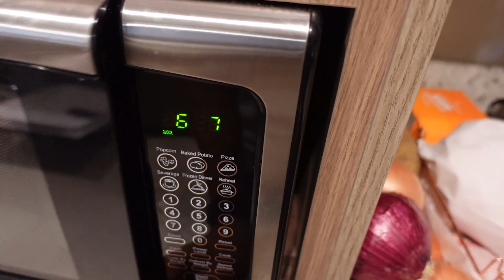DRUNK BAKING CHALLENGE!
HI! enjoy us making fools outta ourselves & attempting to bake something while under the influence lol! this was h a r d.
-k&j

instagrams: karenandjesus
              &    karenramirez23

(if you sign up to drive for postmates, use this code to get a promotion!)